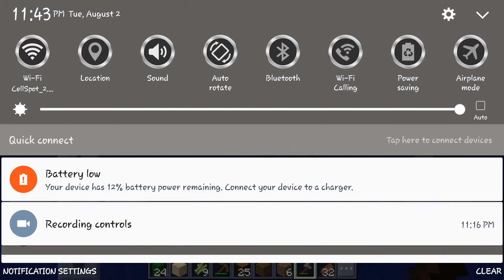Minecraft Factions #2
Hey whats going on guys. Today me and Gohan play around on the MysticPeFaction Server with our friend

Server Name: MysticFactions
IP: McMMO.MysticFacs.Net
PORT: 19132
STALK ME!!!

TWITTER have a fun day